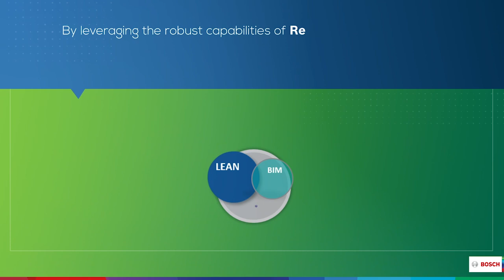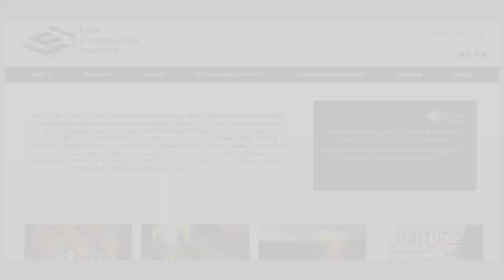On Point Lean Construction with David MacNeel | S3 The EBFC Show 46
Many construction projects fail to finish on time and on budget. Adopting Lean Construction principles and tactics can help. David MacNeel helps facility owners and contractors deliver major capital projects early and under budget. He has coached over 400 project teams in Lean principles, Lean tools, and Lean thinking.  Dave learned to apply Lean during his 20-year career with the nation’s largest concrete contractor as a Superintendent, PM, and Operations Manager. He also instructs several courses for LCI and AGC at the national level and is the Founder of On Point Lean Consulting, LLC.

Episode Links:
Construction Scrum Master Training

It’s a cloud-based construction platform. Bosch uses Lean principles to enable your entire team, from owners to trade contractors – to plan, communicate, document, and execute in real-time. It’s the digital tool that supports the Last Planner System® process and puts it all together in one simple, collaborative ecosystem. Bosch RefinemySite empowers your team, builds trust, creates a culture of responsibility, and enhances communication.